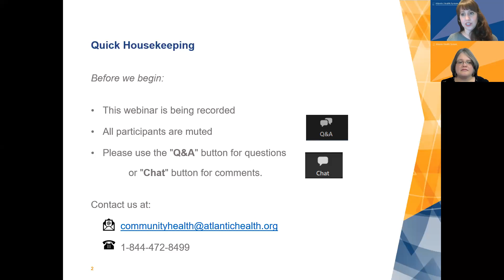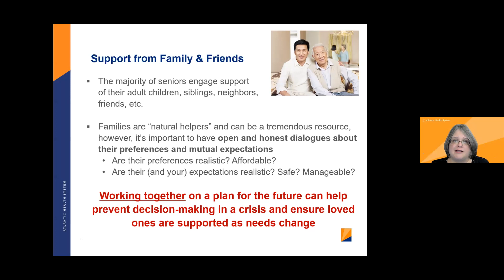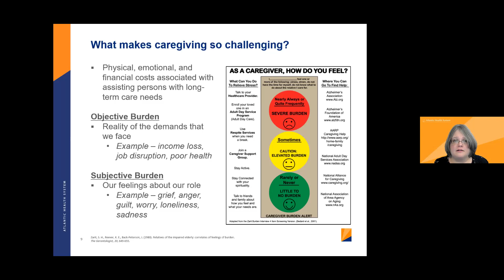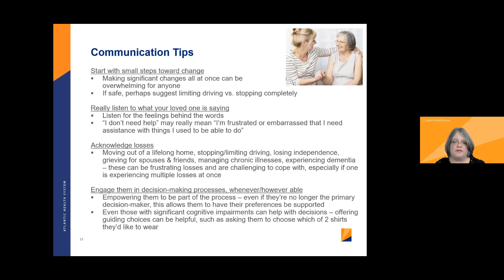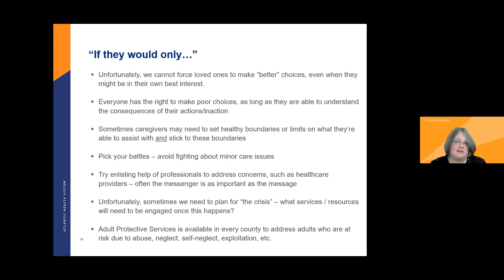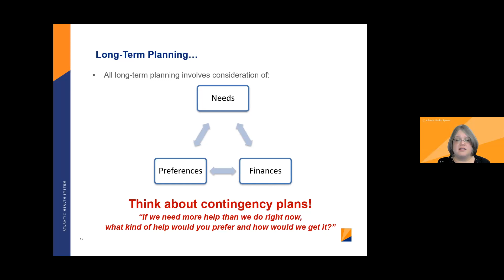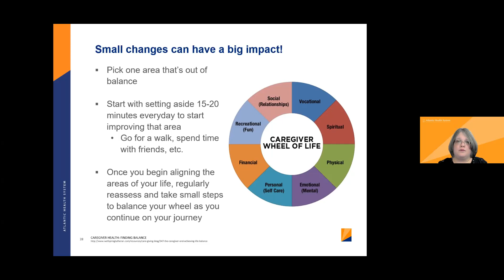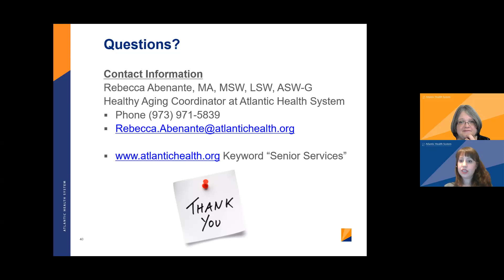Caregiver Health: Finding Balance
Caring for an aging loved one doesn’t come with an instruction manual and every caregiver’s experience is different. However, what most caregivers have in common is that they’re often so focused on others’ needs that they aren’t good at taking care of their own needs. Come learn ways to take better care of yourself, find balance in your life and resources available to help. Presented by Rebecca Abenante, MA, MSW, LSW, ASW-G, Healthy Aging Coordinator, Geriatrics Fellowship Program Coordinator, Morristown Medical Center.